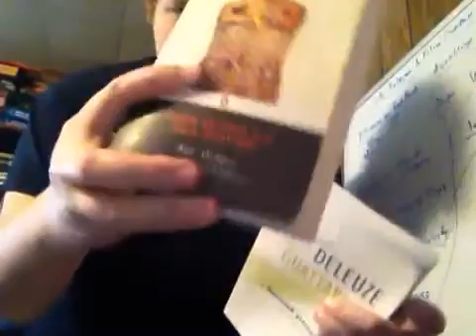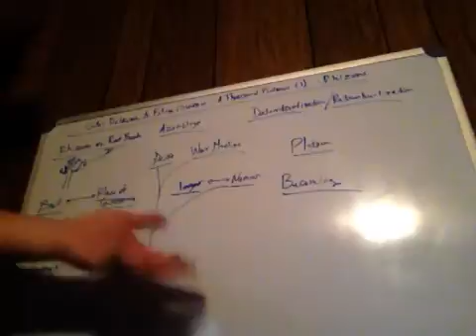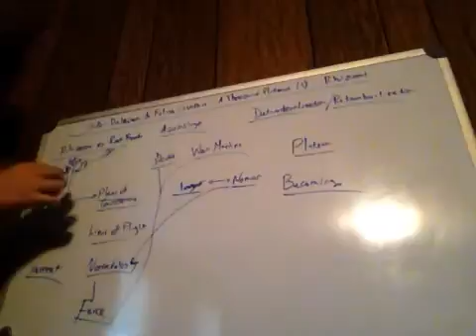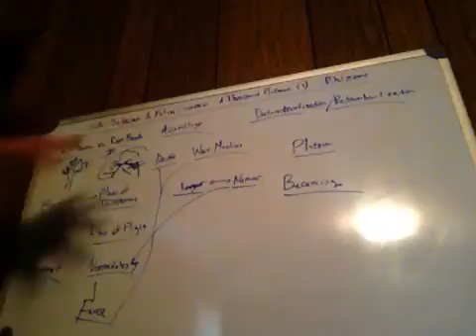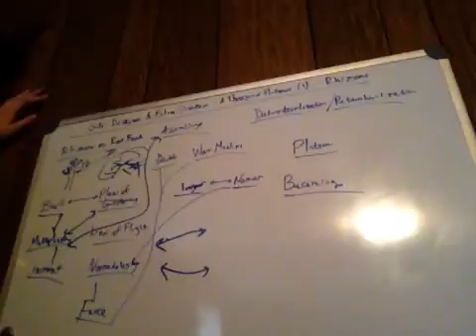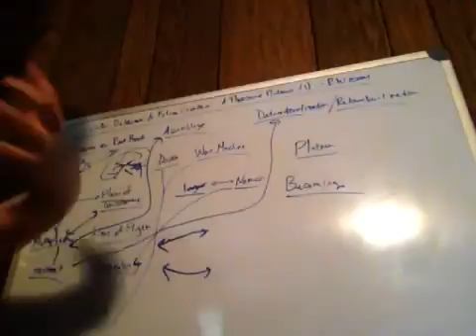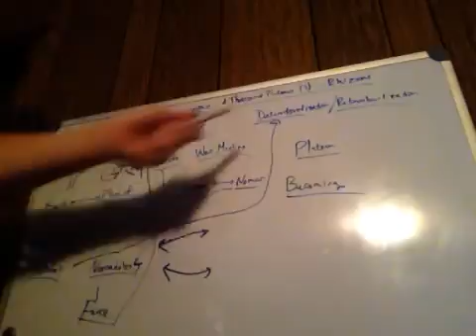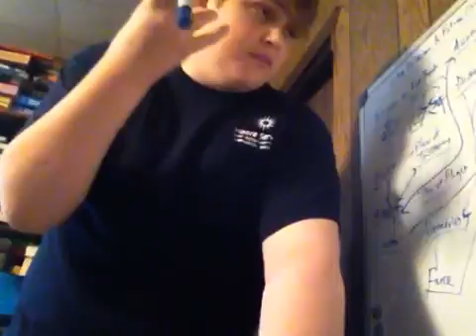Deleuze & Guattari: A Thousand Plateaus (1)- Rhizome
discussion about major concepts in Deleuze and Guattari's A thousand Plateaus, mostly reading from the Introductio (haha) of the book.